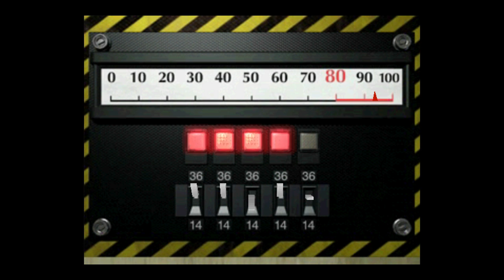Let's Play Resident Evil 2 (Leon Scenario A) Part 3